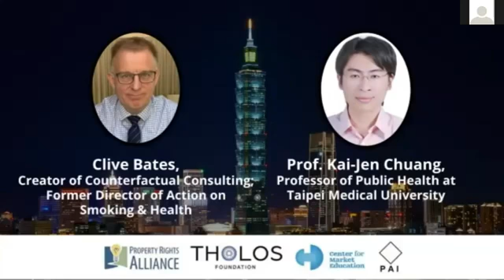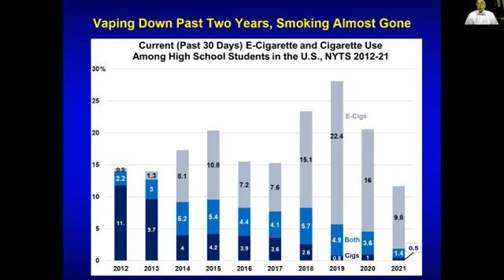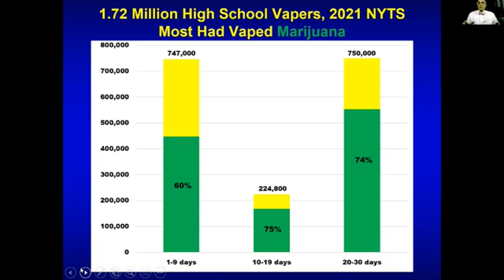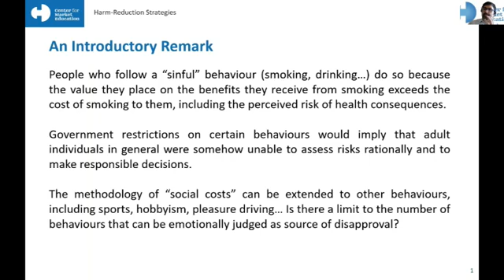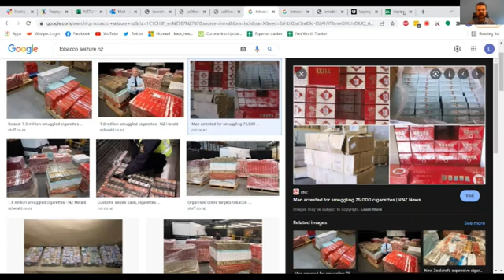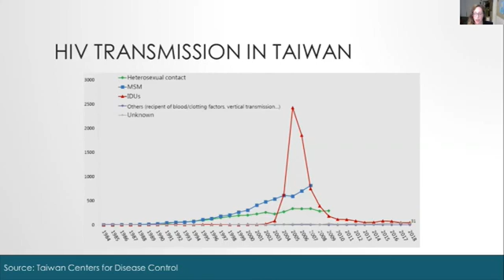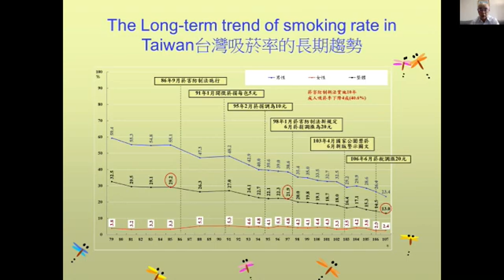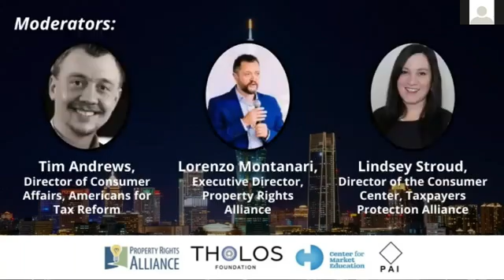The Science & Policy of Tobacco Harm Reduction in Taiwan (25/3/2022)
The Tholos Foundation, in conjunction with the Pacific Alliance Institute of Japan, the Center for Market Education of Malaysia, and the Property Rights Alliance is delighted to invite you to an exclusive online seminar on tobacco harm reduction in Taiwan.

With close to 5 million smokers in Taiwan, combustible cigarettes remain a leading cause of death in the Republic. The Legislative Yuan is currently debating proposals on regulating reduced risk tobacco alternatives which are proven to be 95% safer than traditional combustible cigarettes.

Join leading experts from Taiwan and across the world as we discuss the science underpinning tobacco harm reduction, regulatory best practices, and how best to implement these into policy.